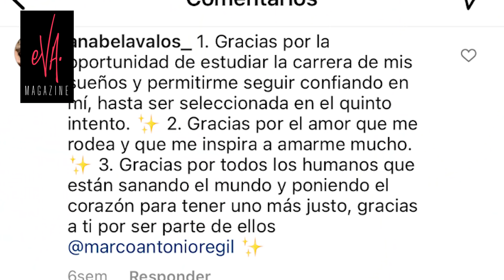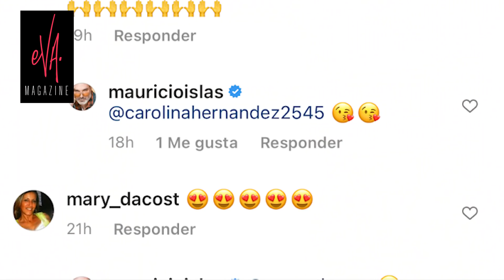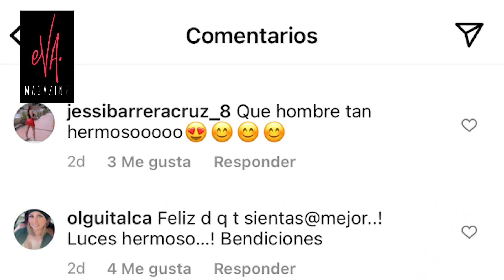🤤¿Quién ha sido la PAREJA más SEXY 🚨de ADAMARI LÓPEZ?👌